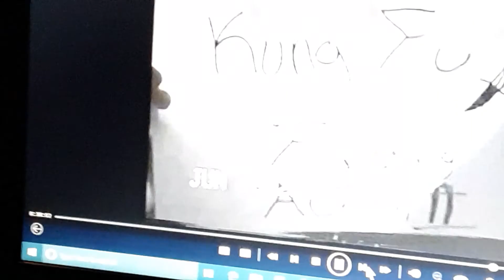The Demonic Wizard Kid